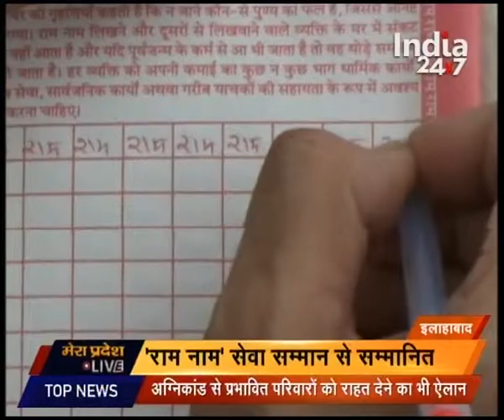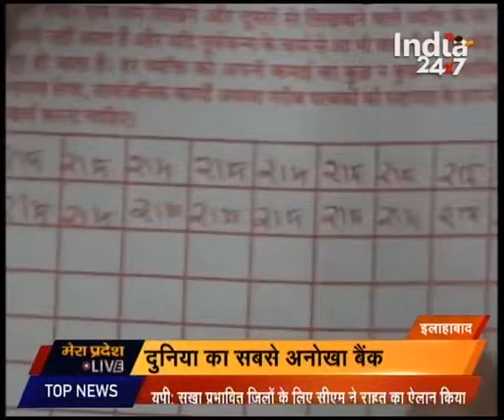Mera Pradesh Live : Part 2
Watch 'Mera Pradesh' and catch all the latest news and updates here.